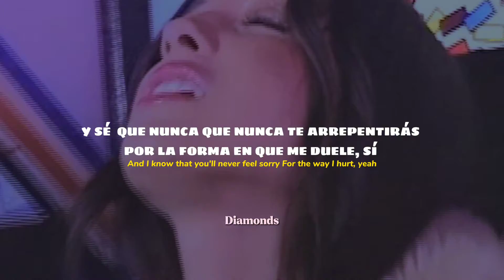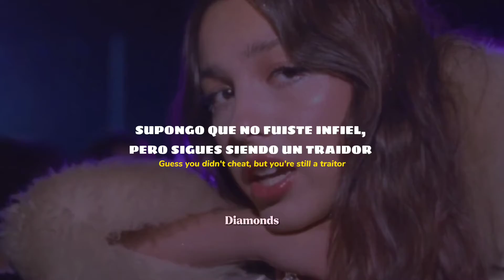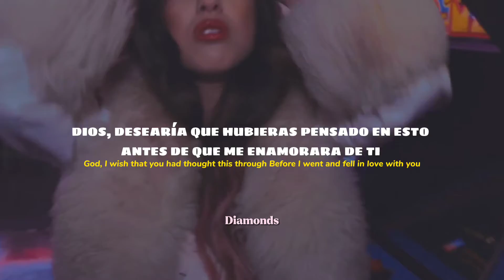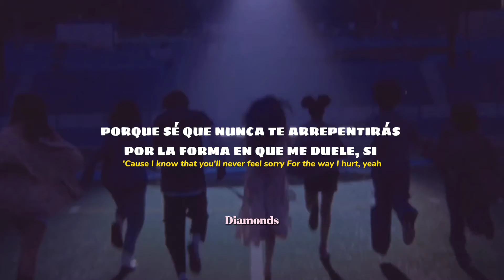Olivia Rodrigo - traitor (Official Video) español - ingles